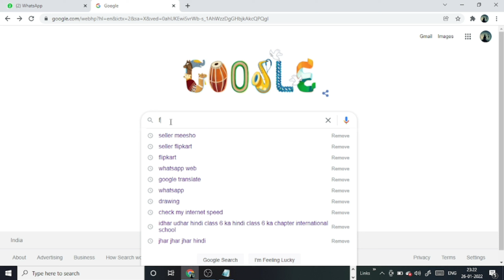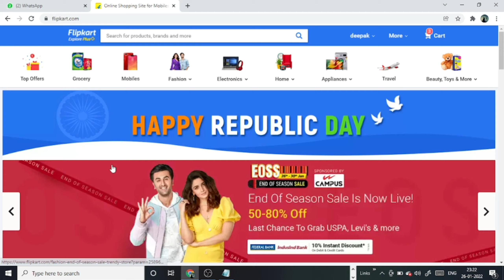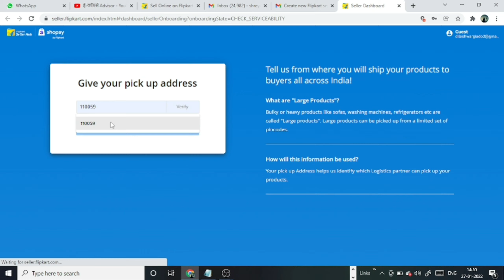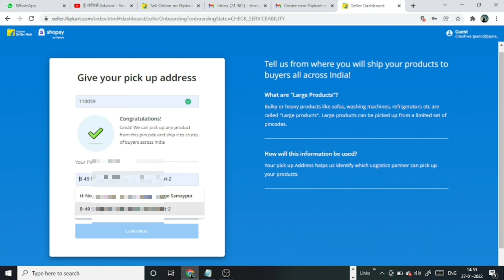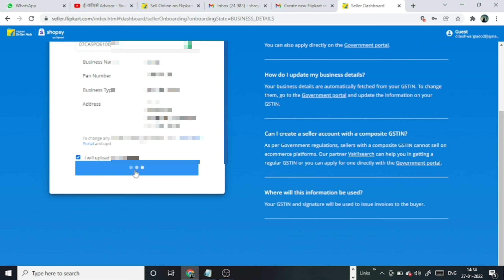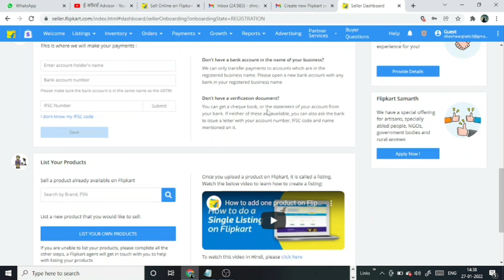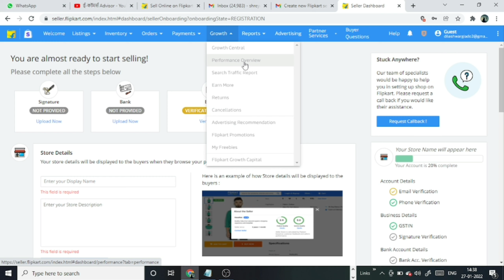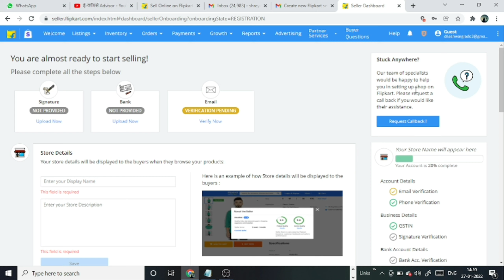Flipkart सेलर केसे बने|HOW TO SELL ON FLIPKART | Flipkart Seller Registration Process| Hindi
Flipkart Seller Registration |HOW TO SELL ON FLIPKART | Flipkart Seller Registration Process| Hindi

ऑनलाइन बिजनेस की हर प्रकार की जानकारी के लिए लिंक पर क्लिक करें-

This video is about - how to become Flipkart seller. what all documents require to become . how much time it takes and complete Flipkart seller Registration guide in Hindi.
Learn Flipkart seller Registration
in Hindi Step by step

VIDEO DECLAIMER
ई-कॉमर्स Advisor ​!! _________________